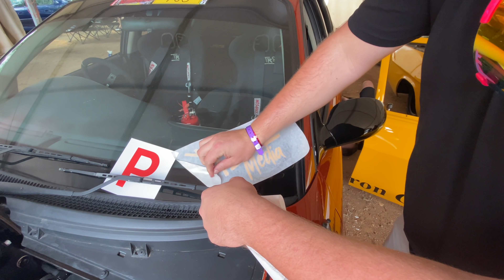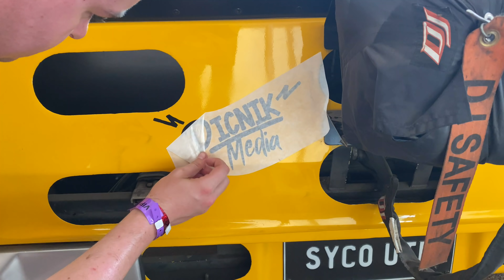Summernats 33 Day 1 - Riding Shotgun with SICKO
The biggest Thursday i've ever seen at Summernats went off like a frog in a sock! I get to ride passenger in Jake Myers first skid of the weekend

Picnik Stickers